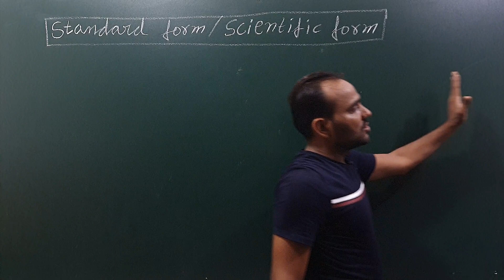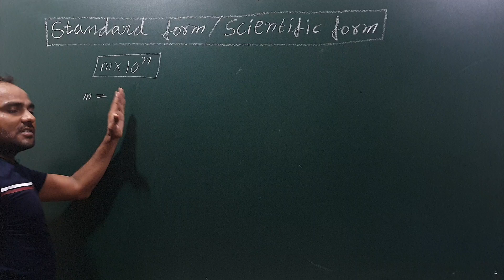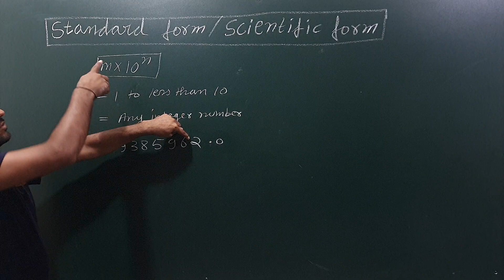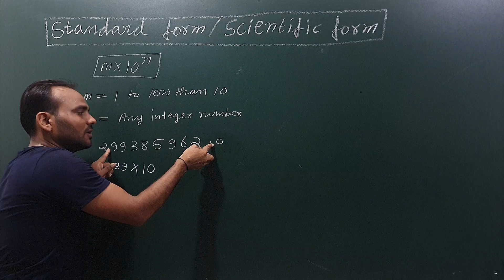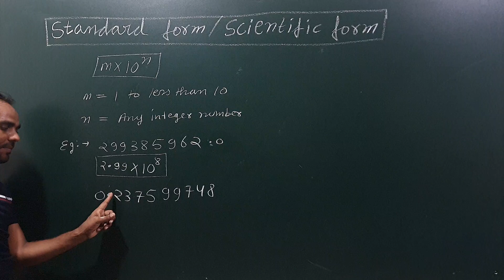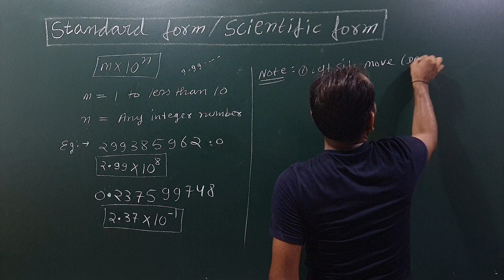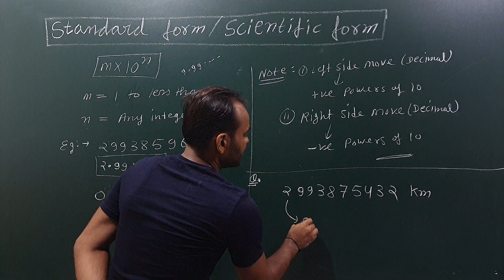Standard form kya hai || Scitific form in easy way || super trick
What is Standard form?
                  or
what is scitific form?
☆Standard form is a way of writing down very large or very small numbers easily. 103 = 1000, so 4 × 103 = 4000 . So 4000 can be written as 4 × 10³ . This idea can be used to write even larger numbers down easily in standard form. Small numbers can also be written in standard form.

 Thanks:
M. Wings Academy
by mahi sir